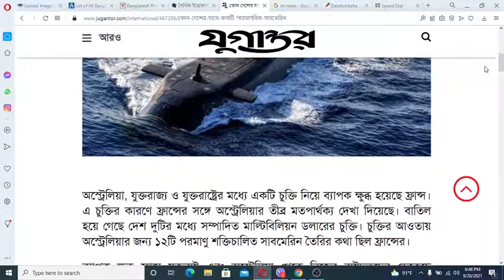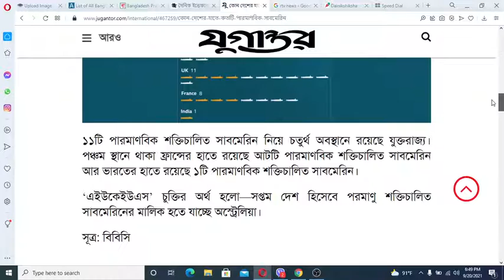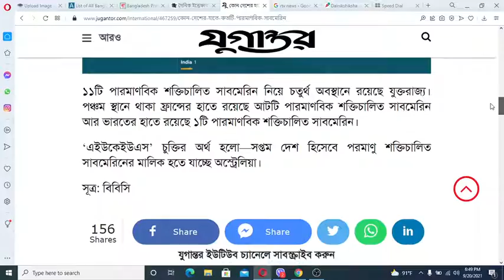কোন দেশের কাছে কতো শক্তিশালী সাবমেরিন আছে? একনজরে কোন দেশের কতটি পারমাণবিক সাবমেরিন I Submarine News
বাংলাদেশ নেভীর পরবর্তী ৬-৭টি সাবমেরিন কোন দেশ থেকে কিনছে। Next Submarine Of Bangladesh Navy

***কোন দেশের হাতে কতটি পারমাণবিক সাবমেরিন***

অস্ট্রেলিয়া, যুক্তরাজ্য ও যুক্তরাষ্ট্রের মধ্যে একটি চুক্তি নিয়ে ব্যাপক ক্ষুব্ধ হয়েছে ফ্রান্স। এ চুক্তির কারণে ফ্রান্সের সঙ্গে অস্ট্রেলিয়ার তীব্র মতপার্থক্য দেখা দিয়েছে। বাতিল হয়ে গেছে দেশ দুটির মধ্যে সম্পাদিত মাল্টিবিলিয়ন ডলারের চুক্তি। চুক্তির আওতায় অস্ট্রেলিয়ার জন্য ১২টি পরমাণু শক্তিচালিত সাবমেরিন তৈরির কথা ছিল ফ্রান্সের।

ব্যাপক ক্ষুব্ধ ফ্রান্স যুক্তরাষ্ট্র এবং অস্ট্রেলিয়া থেকে নিজের রাষ্ট্রদূতদের ডেকেছে আলোচনার জন্য। দেশটি নতুন এ চুক্তি মোটেও ভালোভাবে নেয়নি। কারণ এতে আর্থিকভাবে বড় ধরনের ক্ষতির মুখে পড়বে ইউরোপের দেশটি।

যে পারমাণবিক সাবমেরিন নিয়ে এত আলোচনা তা বিশ্বের মাত্র ছয়টি দেশের হাতে রয়েছে। দেখে নিন কোন দেশের হাতে কতটি পারমাণবিক সাবমেরিন রয়েছে—

ইন্টারন্যাশনাল ইনস্টিটিউট ফর স্ট্র্যাটেজিক স্টাডিজের তথ্য অনুযায়ী, সবচেয়ে বেশি পারমাণবিক শক্তিচালিত সাবমেরিনের মালিক যুক্তরাষ্ট্র। দেশটির হাতে রয়েছে ৬৮টি পারমাণবিক শক্তিচালিত সাবমেরিন।

এরপরের স্থানে রয়েছে রাশিয়া। দেশটির হাতে রয়েছে ২৯টি।

তৃতীয় স্থানে রয়েছে চীন। দেশটি ১২টি পারমাণবিক শক্তিচালিত সাবমেরিনের মালিক।

১১টি পারমাণবিক শক্তিচালিত সাবমেরিন নিয়ে চতুর্থ অবস্থানে রয়েছে যুক্তরাজ্য। পঞ্চম স্থানে থাকা ফ্রান্সের হাতে রয়েছে আটটি পারমাণবিক শক্তিচালিত সাবমেরিন আর ভারতের হাতে রয়েছে ১টি পারমাণবিক শক্তিচালিত সাবমেরিন।

‘এইউকেইউএস’ চুক্তির অর্থ হলো—সপ্তম দেশ হিসেবে পরমাণু শক্তিচালিত সাবমেরিনের মালিক হতে যাচ্ছে অস্ট্রেলিয়া।